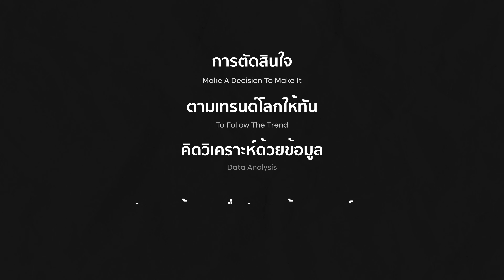Forming a successful business from data-driven | ปลดล็อก Data-Drivenให้ธุรกิจของคุณประสบความสำเร็จ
หยุดทุกปัญหาและขับเคลื่อนองค์กรให้ประสบความสำเร็จ
ด้วยการประยุกต์ใช้ข้อมูลอย่างมีประสิทธิภาพ

🔥 ธุรกิจในปัจจุบันนั้น ผู้ที่สามารถใช้ข้อมูลได้มีประสิทธิภาพที่สุดคือผู้ชนะ เพราะอะไรถึงเป็นเช่นนั้น?
เพราะโลกที่เราอยู่ตอนนี้ มีข้อมูลมากมายที่วิ่งอยู่ตลอดเวลา ทั้งข้อมูลลูกค้า ข้อมูลของการตลาด หรือข้อมูลของธุรกิจของคุณและคู่แข่ง ทั้งหมดต่างเป็นข้อมูลทั้งสิ้น

คอร์ส Forming a successful business from data-driven
สร้างธุรกิจให้เติบโต ขับเคลื่อนองค์กรของคุณด้วยข้อมูล

เรียนรู้ mindset ของผู้บริหาร ที่ควรจะต้องใช้ข้อมูล ในการตัดสินใจ ที่ถูกต้อง เหมาะสม, การ delegate ความรับผิดชอบให้ทีมงาน สามารถตัดสินใจได้ด้วยตัวเอง โดยมีข้อมูล และการวัดผลที่ถูกต้อง, การทำ workshop ของการทำความเข้าใจตลาด และผู้บริโภคโดยหลักการ

The Vision เรียนรู้วิธีสร้างธุรกิจ
ให้เติบโตจากผู้บริหารตัวจริง

(*) หมายเหตุ : คอร์สเรียนใน The Vision จะไม่รวมอยู่ในแพ็คเกจรายปีของ FutureSkill